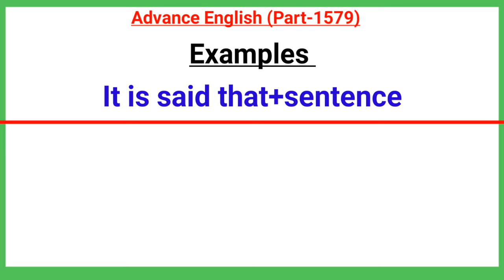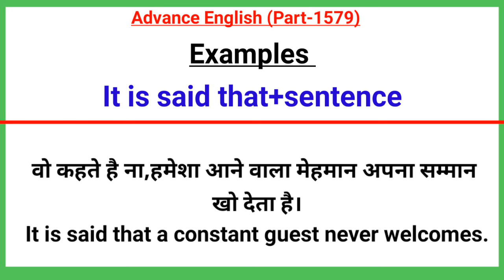Advance English Structure Part 1579 / Advance Structure In English